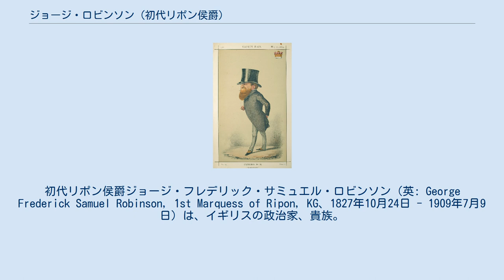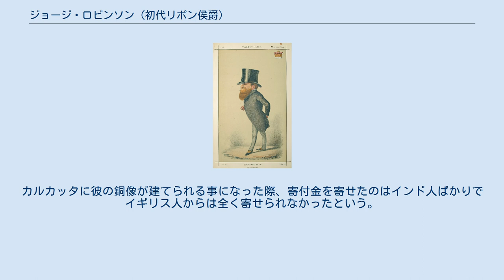ジョージ・ロビンソン (初代リポン侯爵)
ド・グレイ伯
初代リポン侯爵ジョージ・フレデリック・サミュエル・ロビンソン（英: George Frederick Samuel Robinson, 1st Marquess of Ripon, KG、1827年10月24日 - 1909年7月9日）は、イギリスの政治家、貴族。
 ヴィクトリア朝中期からエドワード朝にかけての自由党政権で閣僚職を歴任した。
1880年から1884年にかけてはインド総督を務め、自由主義的なインド統治を行った。
 元首相の初代ゴドリッチ子爵フレデリック・ジョン・ロビンソンは父である。
 1827年10月24日、初代ゴドリッチ子爵フレデリック・ジョン・ロビンソン（後に初代リポン伯爵に叙される）とその妻セーラ（第4代バッキンガムシャー伯爵ロバート・ホバートの娘）の間の長男として生まれる。
当時父が首相を務めていたため、ダウニング街10番地で出生した。
 パブリックスクールや大学には通わず、家庭教育で育てられた。
青年時代にはキリスト教社会主義運動に参加し、ランカシャーやロンドンの機械工のストライキに金銭支援を行った。
 1852年にキングストン・アポン・ハル選挙区から庶民院議員に当選。
1853年からはハダースフィールド選挙区から選出され、 1857年からはウェスト・ライディング・オブ・ヨークシャー選挙区から選出される。
1859年1月に父が死去してリポン伯爵位を継承し、貴族院議員に転じた。
同年11月には伯父トマスが死去し、第3代ド・グレイ伯爵も継承した。
 自由党政権で陸軍大臣（1863年-1866年）やインド担当大臣（1866年2月-6月）など閣僚職を歴任した後、1880年6月にインド総督（副王）に就任した。
就任早々、前総督リットン伯爵が起こした第二次アフガン戦争の後始末に追われた。
反英的なアイユーブ・ハーンがカンダハルへの侵攻を狙う中、唯一アフガンの統治能力があると見られていたアブドゥッラフマーン・ハーンと接近し、イギリス以外の国と外交関係を持たないことを条件として彼をアフガン王（アミール）として承認した。
そしてリポン卿の許可のもとにフレデリック・ロバーツ将軍率いる遠征軍が出撃し、アブドゥッラフマーンと協力してアイユーブ軍を撃破することに成功している。
 自由主義者であるリポン卿は内政面でも次々と改革を断行した。
前総督リットン卿が制定した言論統制法を廃止し、また各州への地方自治を導入を目指した。
さらに在印イギリス人からの強い反発を抑えて、1883年にインバート法案を起草してイギリス人が被告人の場合にもインド人判事が裁くことを認めようとしたが、在印イギリス人のみならず本国からも激しい反発を巻き起こし、同法案は骨抜きにされた。
しかしこうした親インド的政策からリポン卿はインド人から敬愛されていた。
インドでの評判がいい数少ないイギリス人総督の一人である。
 1884年末、当時庶民院解散の可能性が高まっていたため、保守党政権によるインド総督任命という事態を防ぐために任期より6カ月早めに退任することになった 帰国後も自由党政権で海軍大臣（1886年2月-7月）、植民地大臣（1892年-1895年）、王璽尚書（1905年-1908年）などの閣僚職を歴任した。
 1909年7月9日に死去。
81歳だった。
 最高位のフリーメイソンであり、1870年から1874年までイングランド・連合グランドロッジのグランドマスターを務めた。
しかし1874年にカトリックに改宗したため、フリーメイソンの全役職を辞することになった。
 プロテスタントの国教（イングランド国教会）を有するイギリスにおいてカトリックに改宗する貴族は珍しい。
歴代インド総督の中でもカトリックだったのは彼一人だけである。
しかしそのためにリポン卿はカトリック嫌いのヴィクトリア女王から非常に疎まれた。
女王はリポン卿を重要ポストに就ける人事案にはしばしば難色を示した。
 リポン卿はインド人からは愛されたが、イギリス人からは嫌われていた。
カルカッタに彼の銅像が建てられる事になった際、寄付金を寄せたのはインド人ばかりでイギリス人からは全く寄せられなかったという。
 1869年5月22日の『バニティ・フェア』誌に描かれたリポン卿。
 1851年にヘンリエッタ・アン・テオドシア・ヴィナ...